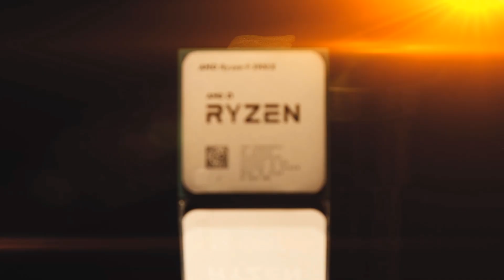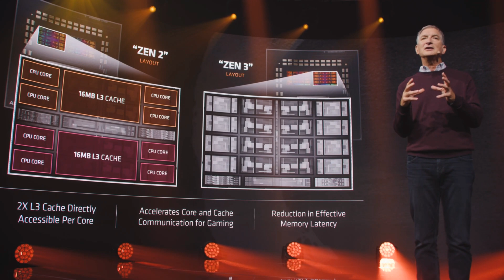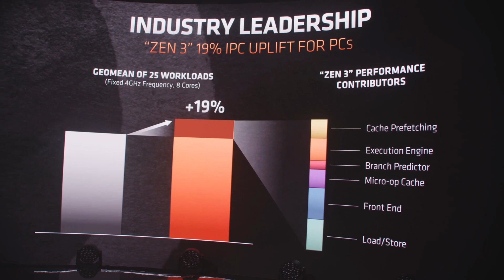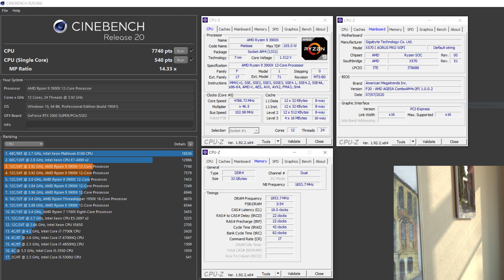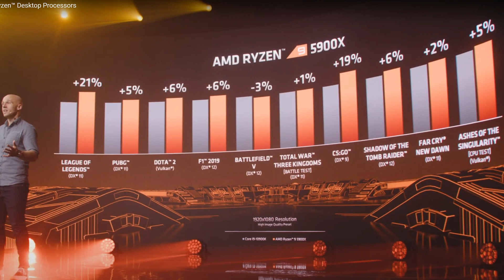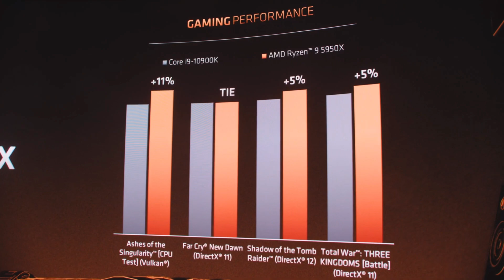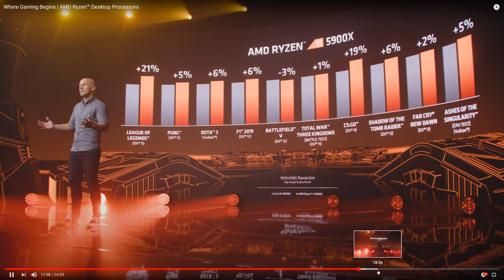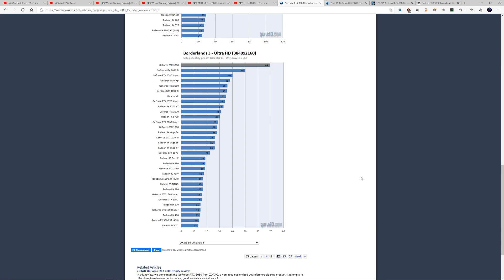CPU Zen 3 AMD Ryzen 5000 MENGHANCURKAN Intel di kecepatan single-core!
Dari pertama saya sudah sangat mangharapkan AMD bisa menambahkan performance single-core mereka dengan Zen 3 seri Ryzen 5000, tapi yang mereka presentasikan jauh lebih dari ekspektasi saya! GPU AMD Big Navi seri RX 6000 juga ditunjukkan performa nya dan sepertinya mendekati RTX 3080 walaupun belum mengalahkan.